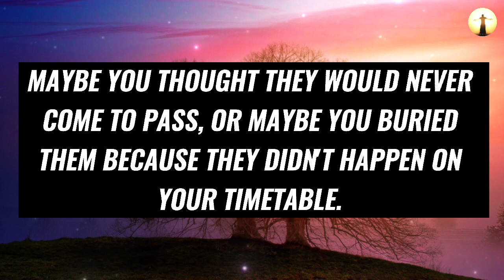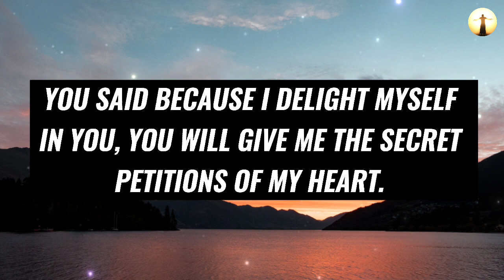❣️ God Jesus Message Today 🙏 | VERY SERIOUS 💯 ~ THERE IS SOMETHING YOU NEED TO KNOW 😱🙏 | Prophetic 💫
Topics covered:

This Video Includes All These Searches 👇
1. God message for you today
2. God message for me
3. Jesus Christ message
4. God quotes
5. Bible quotes
6. Message from god
7. Prayer
8. Urgent message
9. Jesus message
10. Message
11. God says
12. Today message for me
13. God thought
14. God blessing message
15. God helps
16. Message from the heaven
17. God Jesus message
18. God's message
19. Message for God
20. Lord message
21. Message from the universe
22. Universe message
23. Law of attraction